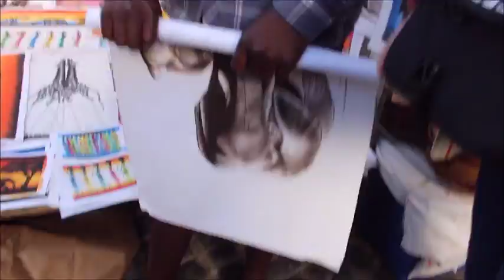The Craziest Place in South Africa